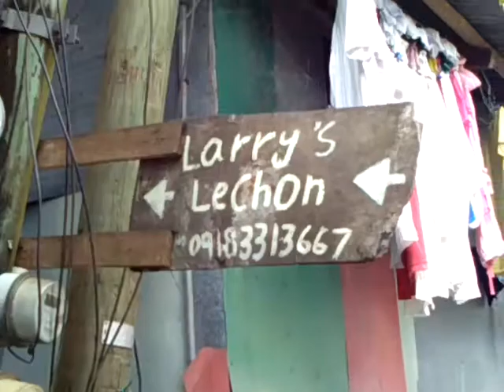How to Make The Crispylicios Lechon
Larry's letson located at Prk. 42 Bayanihan Villamonte Bacolod City Negros Occidental Philippines.call or text 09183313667